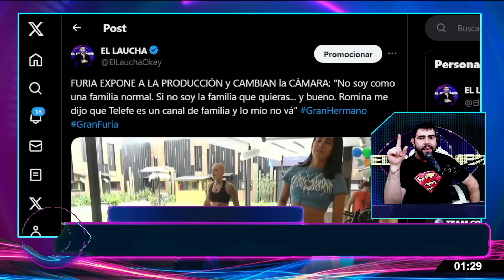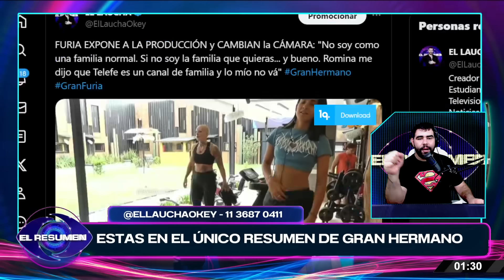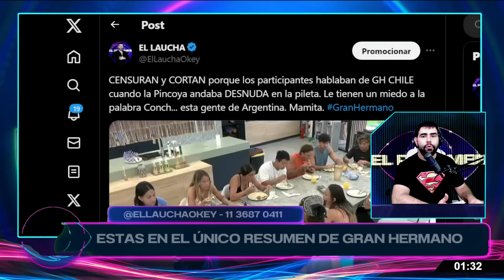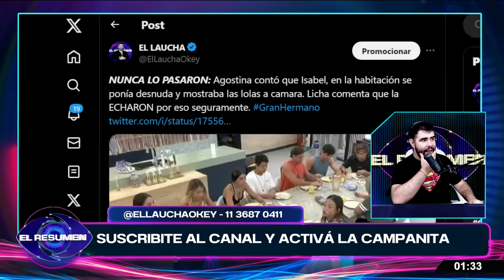Furia EXPUSO A LA PRODUCCIÓN frente a CÁMARAS: "Si NO LES GUSTO, lo siento, NO SOY FAMILIA NORMAL"